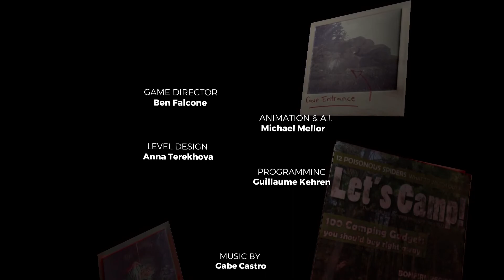This FINAL BOSS Went Down So Easily! - The Forest - With Jeffrey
Hello Everyone,

Today we go down the sinkhole cave to find a hidden entrance to an underground laboratory where we find timmy as well as a huge monster that we have to take out.

Social Media